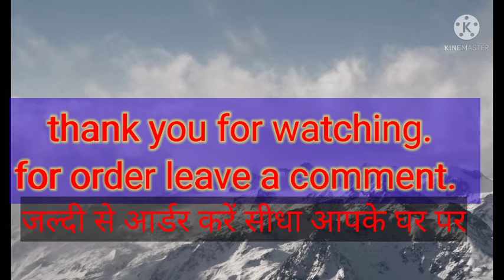मात्र 500 rs में इतनी प्यारी साड़ियां जल्दी करें। करवा चौथ स्पेशल।। subscribe fast. 👇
मात्र 500 rs में इतनी प्यारी साड़ियां जल्दी करें।  करवा चौथ स्पेशल।। 👇
साड़ियों का आर्डर आपके घर पर आ जाएगा जिसके लिए आपको ऑनलाइन पेमेंट करना होगा जल्दी करें .करवा चौथ स्पेशल.